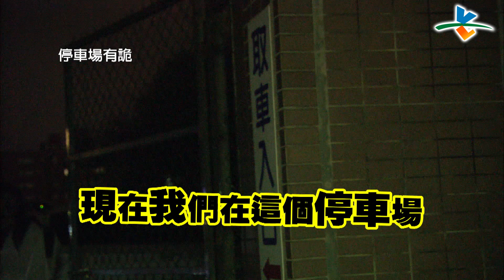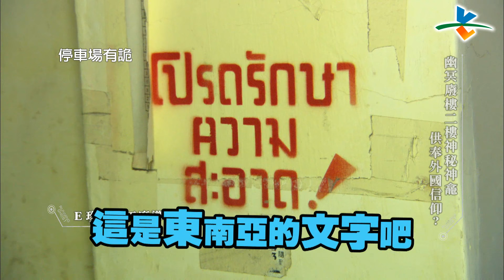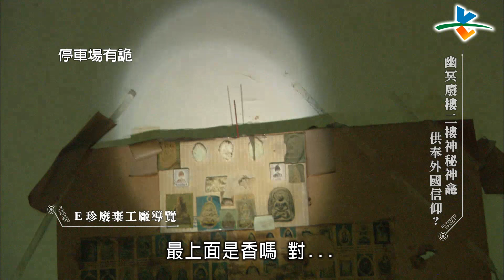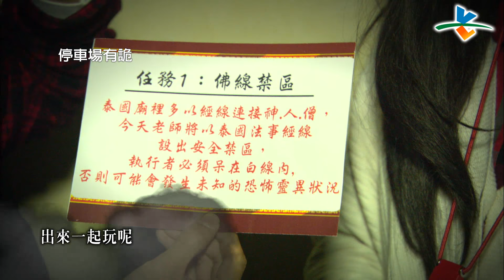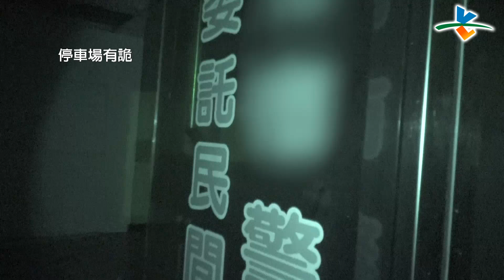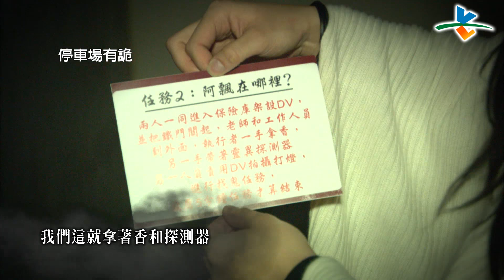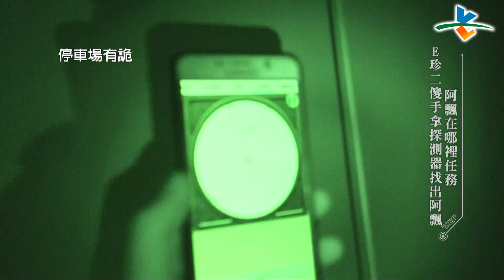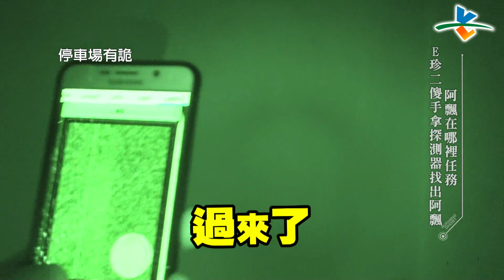【完整版】逃跑吧好兄弟 - 【停車場有詭】20170324/#3-9